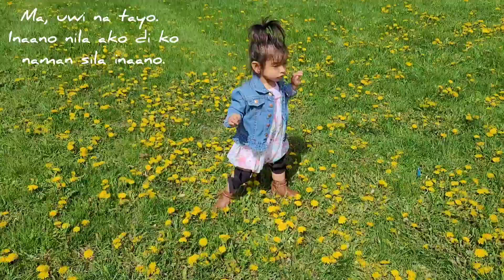Yara vs The Dandelions